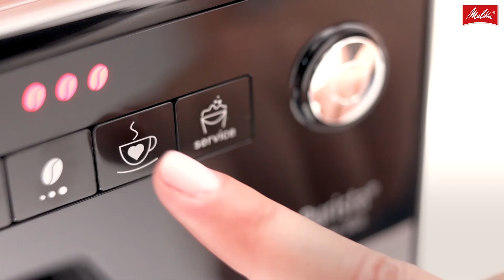Espressorul automat Purista Melitta: Bucuria pură a fiecărei căni de cafea!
Purista este unul dintre cele mai compacte și mai silențioase espressoare automate din lume. Având o lățime de doar 20 de cm este perfect pentru aproape orice blat de bucătărie!

Cu un design elegant și un panou de control modern, prevăzut cu un buton rotativ, dar și cu butoane speciale pentru funcțiile de personalizare, autocurățare, dar și multe alte funcții inteligente, Purista se utilizează  într-un mod intuitiv! În plus, designul de ultimă generație al tăvii de picurare este realizat din oțel inoxidabil și este prevăzut cu o porțiune anti-zgârieturi de înaltă calitate.

Urmărește-ne și pe social media și fii la curent cu cele mai noi produse Melitta: